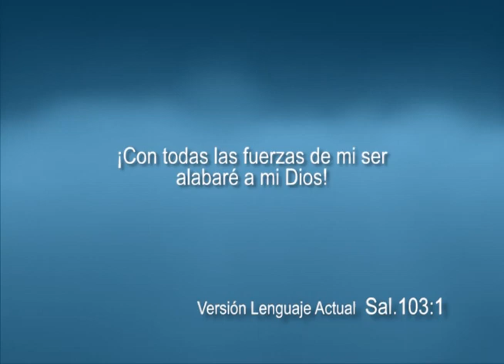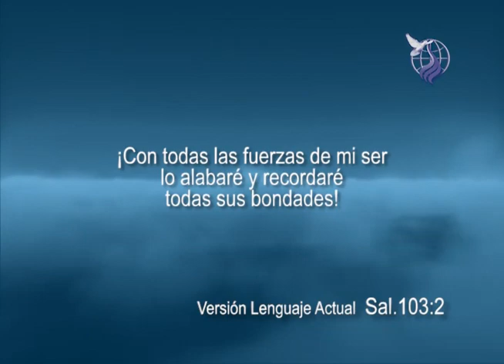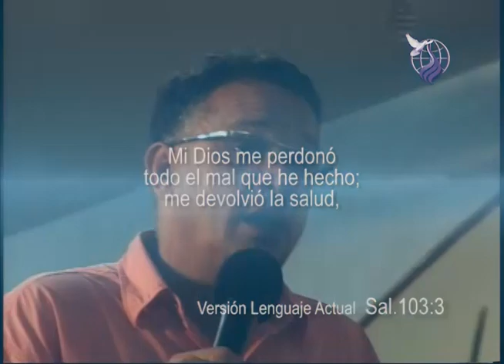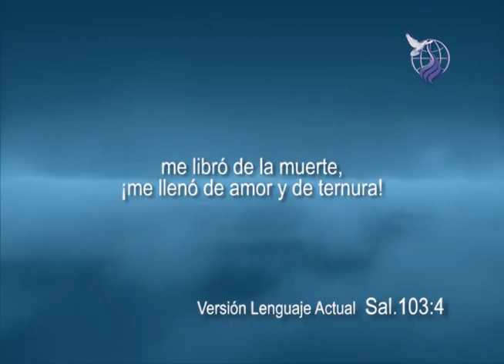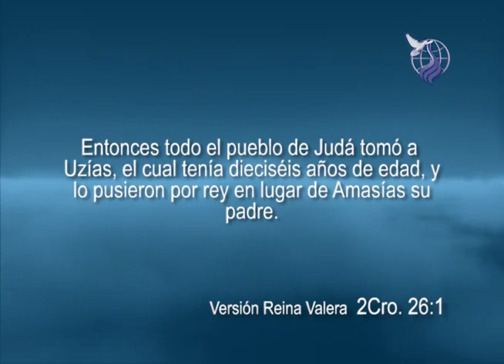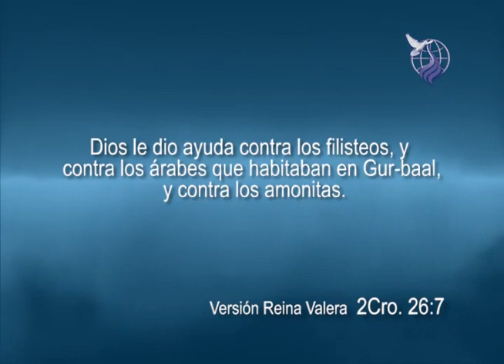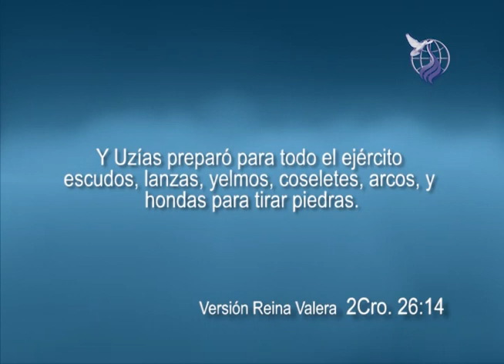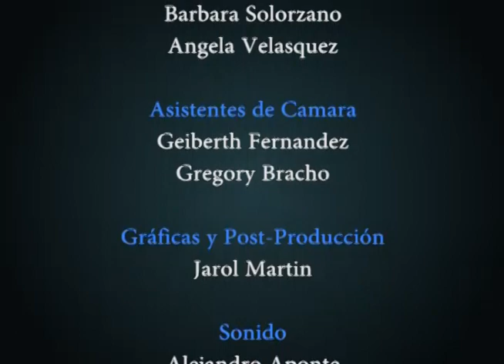Aptl. Gregor Sánchez - Camina bajo la Palabra de Dios - 27-03-13 - 2do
Camina bajo la palabra de Dios, que las circunstancias no muevan tu vida, el cristiano espiritual oye, entiende y obedece.